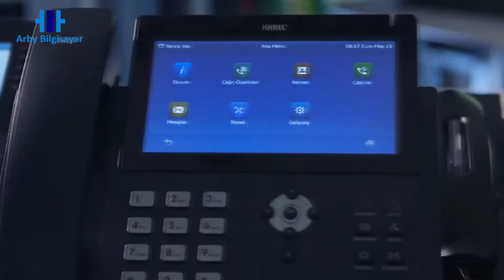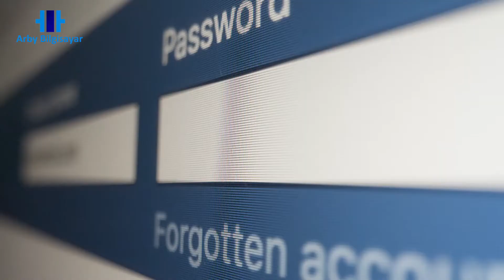ARBY BİLGİSAYAR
Şirket tanıtım filmleri, şirketin kimliğini, değerlerini, ürün ve hizmetlerini, başarılarını ve müşteri odaklılığını vurgulayarak güçlü bir marka imajı oluşturmada ve müşteri bağlılığını artırmada büyük rol oynar. İşte şirket tanıtım filminin önemine dair bazı nedenler:

    Marka ve İmaj İnşası: Tanıtım filmleri, şirketin kimliğini ve değerlerini etkileyici bir şekilde aktararak olumlu bir marka imajı inşa etmede önemli bir araçtır. İzleyicilere, şirketin hedefleri, etik değerleri ve müşterilere olan taahhüdü hakkında net bir mesaj iletilir.

    Müşteri Güveni ve Sadakati: İyi yapılmış bir tanıtım filmi, müşterilerin şirkete olan güvenini artırabilir ve sadakatlerini pekiştirebilir. Şeffaf bir şekilde gösterilen değerler ve kaliteli hizmetler, müşterilerin şirkete olan bağlılığını artırır.

    Ürün ve Hizmetlerin Tanıtımı: Şirket tanıtım filmleri, ürün ve hizmetlerin özelliklerini ve faydalarını potansiyel müşterilere aktarmanın etkili bir yoludur. Ürünlerin nasıl kullanıldığı, müşterilere nasıl katkı sağladığı görsel olarak gösterilerek etkileyici bir sunum yapılır.

Bu da şirketin daha geniş bir izleyici kitlesine erişmesini sağlar.

    Rekabet Avantajı: Etkileyici bir tanıtım filmi, şirketi diğer benzer şirketlerden ayırarak rekabet avantajı sağlar. Şirketin farklılıkları, hizmet kalitesi ve müşteri memnuniyeti gibi unsurlar vurgulanarak rakiplerden ayrışılır.

Farklı dillerde veya alt yazılı olarak hazırlanan filmler, küresel pazarda şirketin uluslararası işbirlikleri açısından önemli bir rol oynar.

    Kurumsal Kimlik ve Personel Bağlılığı: Tanıtım filmleri, şirket içi personeli de motive eder ve kurumsal kimlikle daha güçlü bir bağ kurmalarına yardımcı olur. Çalışanlar, şirketin değerlerini ve başarılarını anlatan bir filmde çalışmaktan gurur duyabilirler.

Sonuç olarak, şirket tanıtım filmleri, güçlü bir marka imajı oluşturmak, müşteri güvenini artırmak, ürün ve hizmetlerin tanıtımını yapmak, rekabet avantajı sağlamak ve uluslararası pazarda etkili bir iletişim kurmak için önemli bir araçtır. Doğru bir mesajın, etkileyici bir sunumun ve profesyonel bir yapımın kullanıldığı şirket tanıtım filmleri, şirketin başarısına katkıda bulunur ve pazarlama stratejilerinin önemli bir parçası haline gelir.